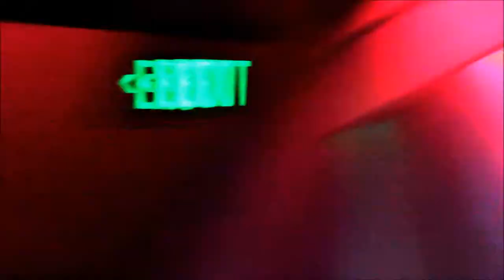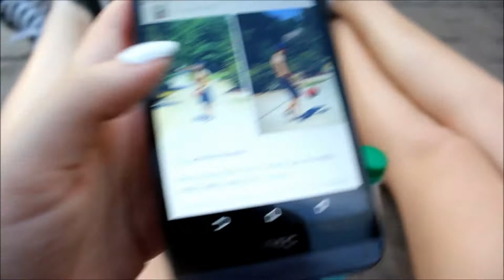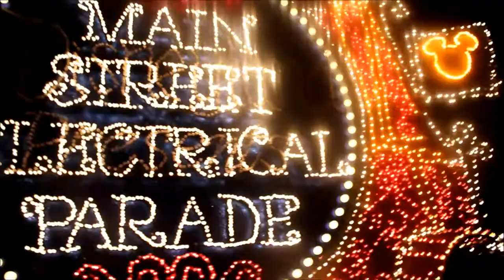MY 20TH BIRTHDAY DISNEY VLOG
I TURNED 20!